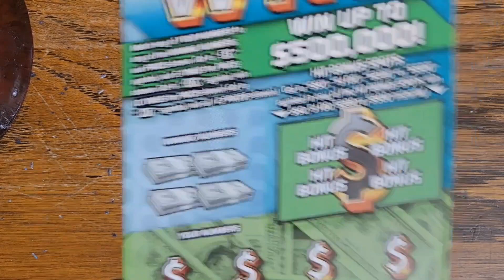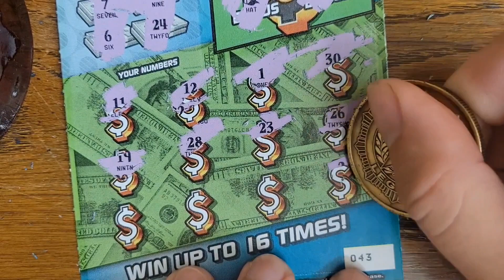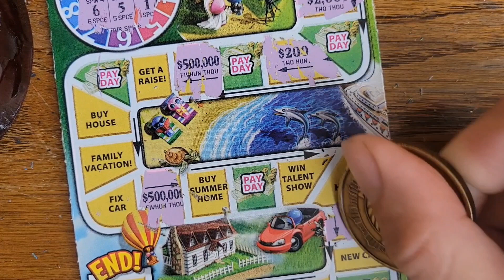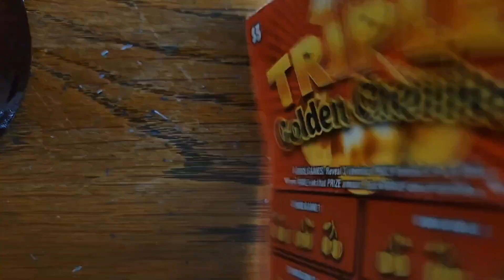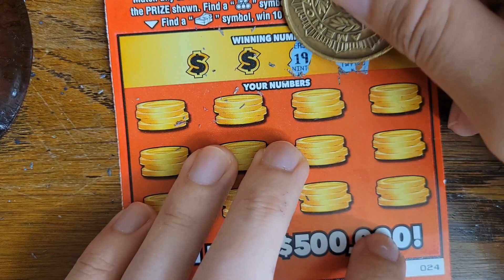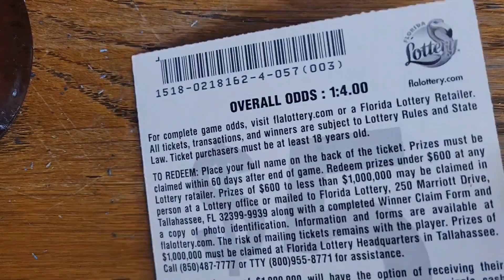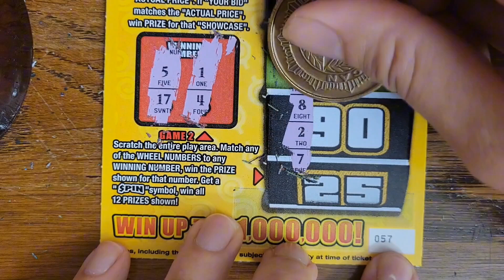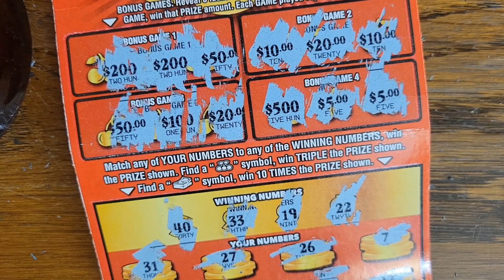SMORGASBORD TICKETS TO PASS THE TIME. Florida Lottery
Smörgåsbord (Swedish: [ˈsmœ̂rɡɔsˌbuːɖ] ⓘ, directly translates to “open-sandwich-table”) is a buffet-style meal of Swedish origin. It is served with various hot and mainly cold dishes.